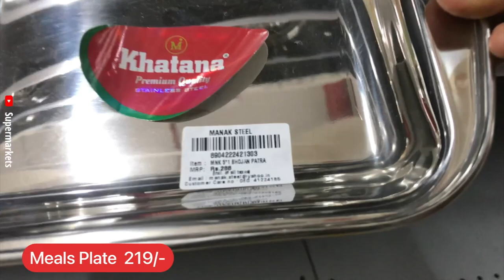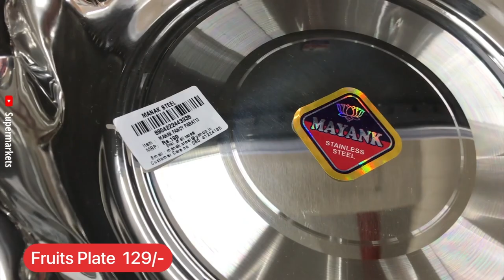🚨D MART Mega Clearance Sale!!! Spar Biggest Sale Of the Decade On Steel Items😱